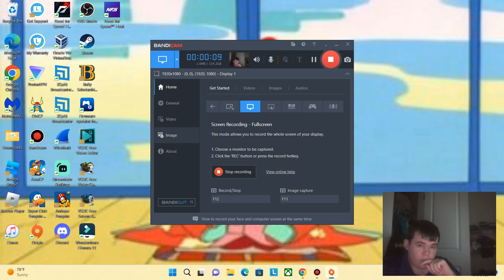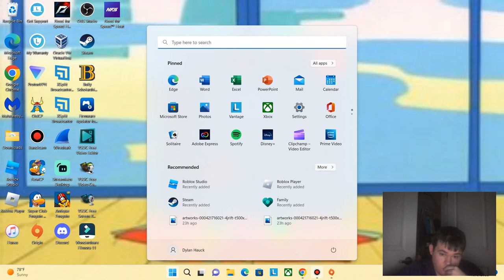What?|Need for speed heat #13